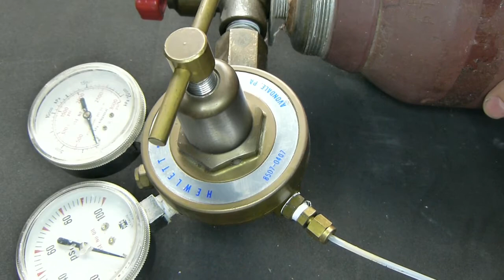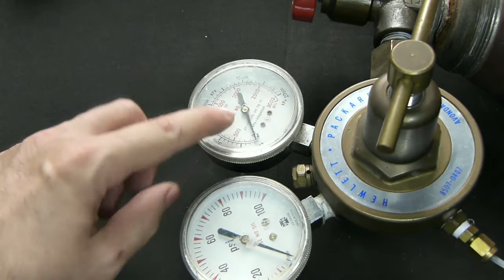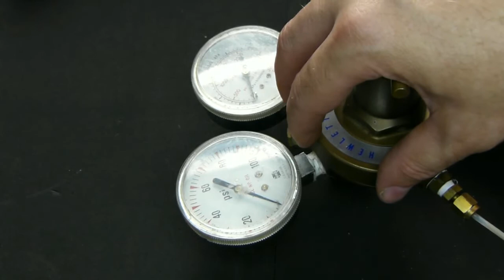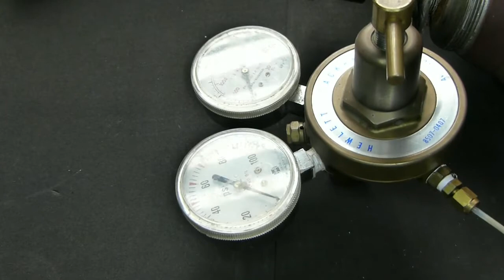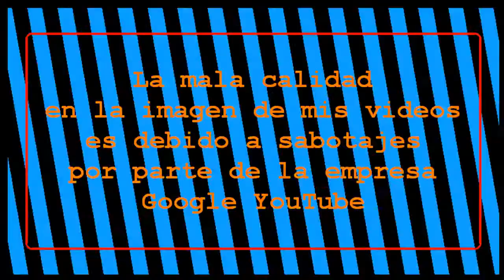Cursito: Tubo de Oxígeno / Nitrógeno.